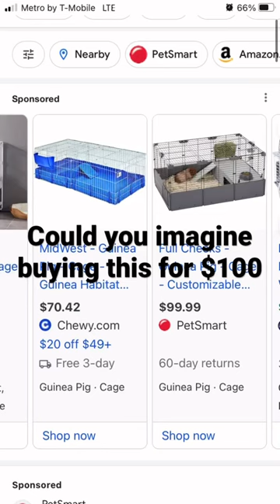Guinea Pig cage Guide